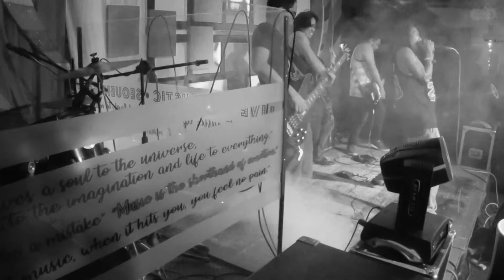Anino Mo - Slapshock (Cover by Ugat)